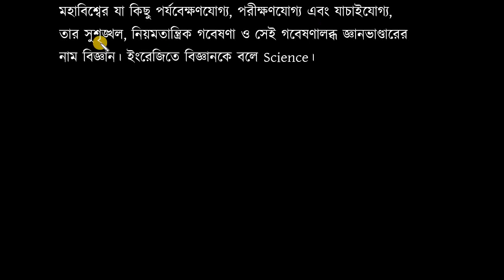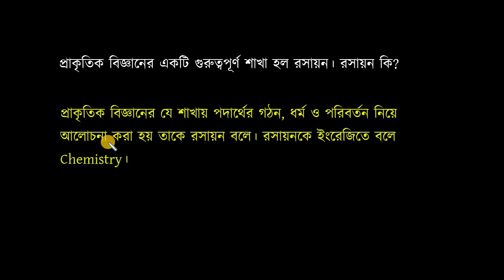রসায়ন কি ?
নবম-দশম শ্রেণী / ২০১৯ শিক্ষাবর্ষ / রসায়ন (বাংলা ভার্সন)
প্রথম অধ্যায়ঃ রসায়নের ধারণা (The Concepts of Chemisty)